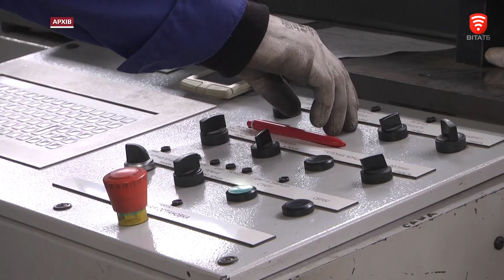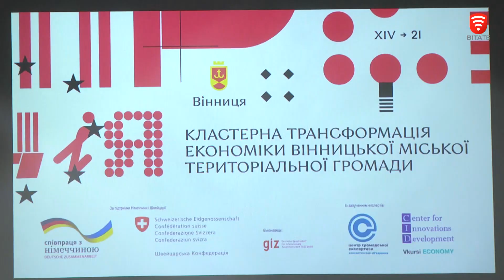Розвиток ІТ та відновлюваної енергетики: у Вінниці обговорили перспективні напрямки розвитку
Розвиток економіки шляхом створення кластерів в галузях, у яких наш регіон має найбільший потенціал. У Вінниці провели зустріч з представниками бізнесу та закладів освіти, де обговорили можливості кластерної трансформації економіки в регіоні. Які сфери найбільш перспективні дізнавалась Світлана Ількова.